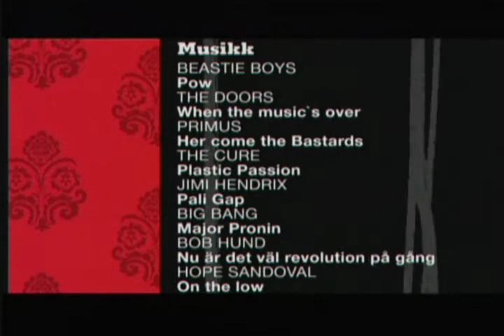Love Eneroth "Wow" part 3 of 3